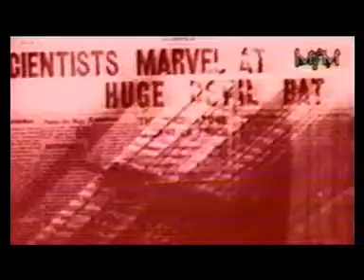Darkness - In My Dreams (Clip Video)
Darkness - In My Dreams